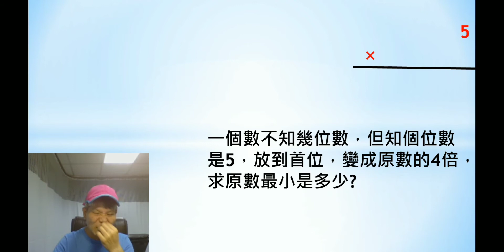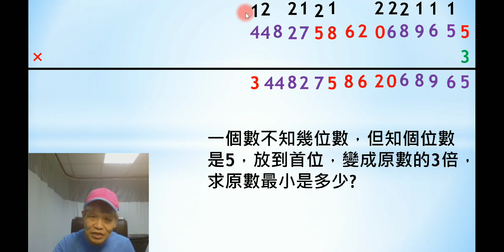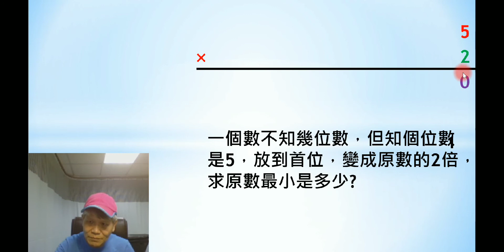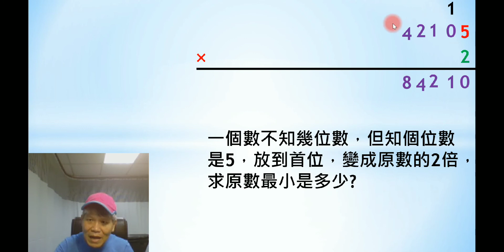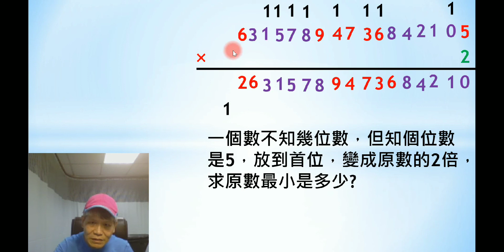動動腦 116 1萬人才有1人答對， 秒懂個位數是5，放到首位，變成原數的4(3;2)倍，求原數最小多少?想輕鬆學好數學必看，快速解題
動動腦 116 1萬人才有1人答對， 秒懂個位數是5，放到首位，變成原數的4倍，求原數最小多少?個位數是5，放到首位，變成原數的3倍，求原數最小多少?個位數是5，放到首位，變成原數的2倍，求原數最小多少?想輕鬆學好數學必看，快速解題。 數學 1萬人只有1人答對 金澤動動腦。「林金澤老師」成立頻道的目的

幫助偏遠地區與弱勢族群及老人，使人跳脫一般學習數學背公式的框架，以20多年專教資優數學經驗研發出一系列課程，數學魔術引起興趣，數獨以提升專注力與觀察力，動動腦除前三者之外，延伸分析力及綜合解決能力，有了興趣就有源源不絕的學習動力，因有專注力才會有觀察力，經引導才會有分析力進而有解決能力，以達到(開竅)，不管你有沒有看過題型，都能游刃有餘解決，也能使老人免於失智的危機。

คำสำคัญ: การระดมสมอง, การเปลี่ยนสมอง, การเปลี่ยนเกมสมอง, การระดมสมอง, การระดมสมอง, สมอง, สมอง, รถไฟ, สมอง, รถไฟ, สมอง, สมอง, สมอง, คณิตศาสตร์ระหว่างประเทศ การแข่งขันกีฬาโอลิมปิก, โอลิมเปีย, Baishi, Cai Kunlong, การแข่งขันคณิตศาสตร์ Putnam, การแข่งขันคณิตศาสตร์ฮ่องกง, คณิตศาสตร์ที่มีพรสวรรค์ของสิงคโปร์, การแข่งขันคณิตศาสตร์ระดับโลกของอาลีบาบา, AMC, SOSMS, IMC

Schlüsselwörter: Brainstorming, Gehirn drehen, Gehirnspiele drehen, Brainstorming, Brainstorming, Gehirne, Gehirne, Gehirne, Züge, Gehirne, Gehirne, internationale Mathematik Olympische Spiele, Olympia, Baishi, Cai Kunlong, Putnam Mathematikwettbewerb, Hongkong Mathematikwettbewerb, Singapore Gifted Mathematics, Alibaba Global Mathematics Competition, AMC, SOSMS, IMC